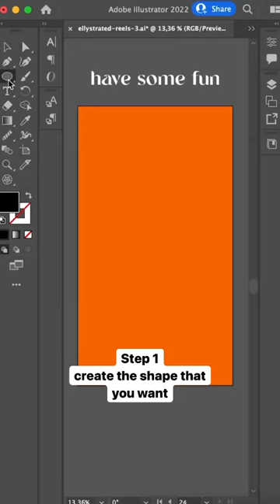Using the Envelope Distort Tool to create funky Type in Illustrator 🤡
Here's a quick tip about using the envelope distort tool in adobeillustrator to change up your typography a bit!

What would you like to learn next? 😍